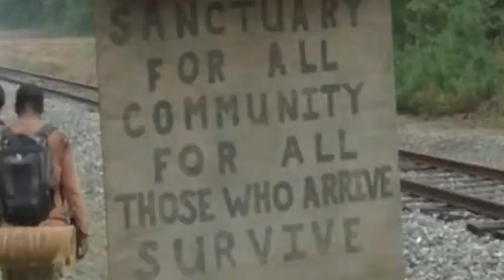TWDSweeps How I would escape Terminus Khaleesi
I will escape Terminus with help of mans bestfriend, KHALEESI. Long before the evolution of Wolf into dog, man and wolf worked TOGETHER during hunting. Wolves were known to be the a superior tracker and man was known as the superior KILLER.

We LOVE The Walking Dead and we hope all TWD fans and husky lovers around the world will enjoy this video. HUNT OR BE HUNTED!

All photos from The Walking Dead are from Google Images.